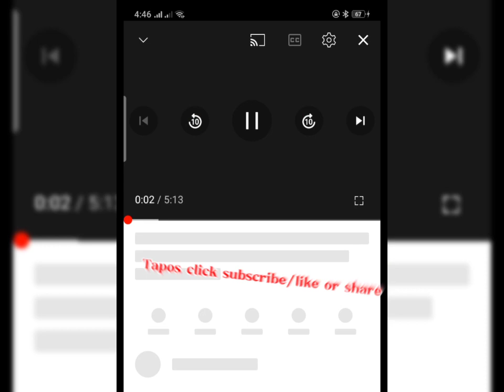PARAAN PARA MAKASUBSCRIBE NA DI KAILANGAN MAG SIGN IN SA GMAIL ACCOUNT.